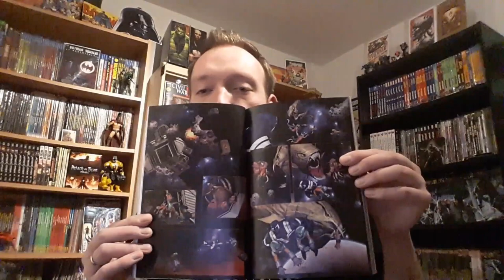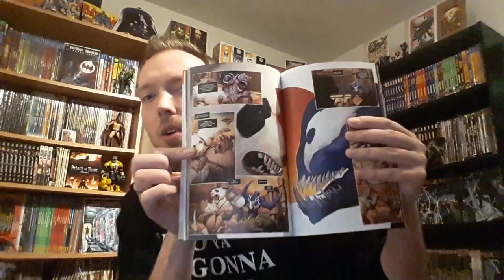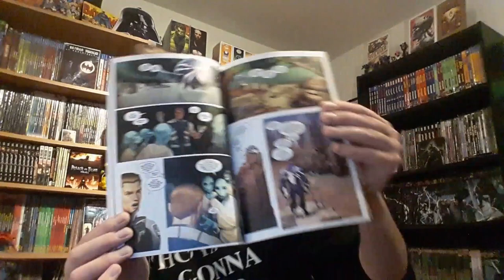Venom: Space Knight 1 - Galaktische Symbiose Comic Review | Marvel Comics/Panini Comics (Deutsch)